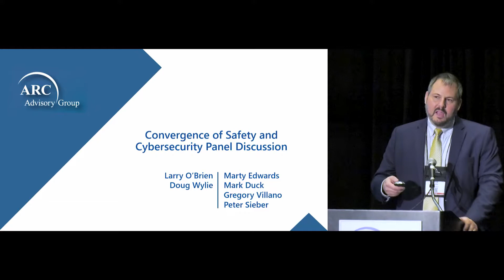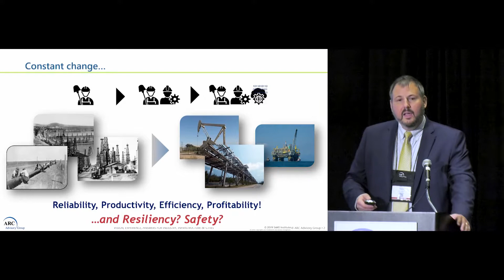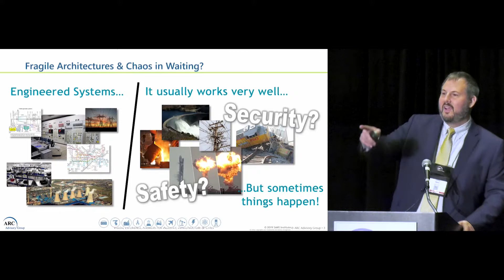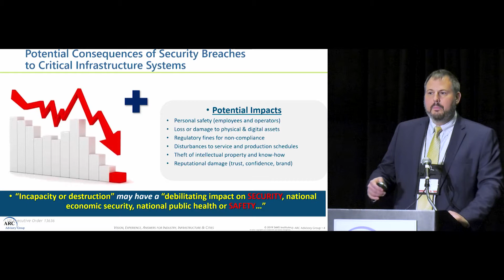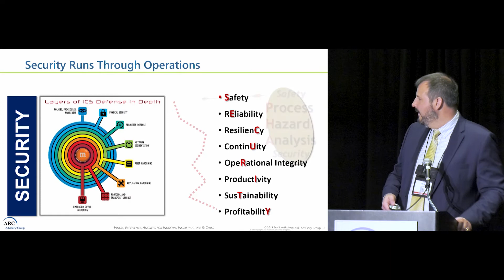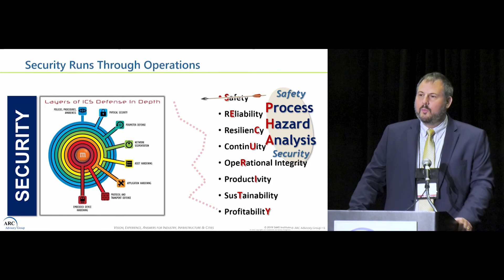Cybersecurity and Safety Convergence, Doug Wylie of SANS @ ARC Industry Forum 2019 Orlando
The emergence of the TRITON/TRISIS/HatMan malware and its attack methodology directed towards a safety instrumented system (SIS) has added a new dimension of concerns for many ICS and SCADA owners and operators. There is growing recognition of interdependencies between security and safety in control systems that is leading some in industry to expand their use of process safety standards and best practices such as HAZOP analysis and process safety risk matrices.  Combining these risk management approaches with proper work procedures and structured change management techniques can help better protect systems against attacks while also reduce damage or disruption to critical operations.
This session will discuss the relationships between safety and cybersecurity risks, the approaches companies are taking to mitigate these risks, and the benefits that can be gained by coupling the domain knowledge and best practices from the worlds of process safety and cybersecurity alike.
This information will be of benefit to owner-operators, equipment suppliers, solution suppliers,  and researchers interested in industrial cybersecurity and safety.